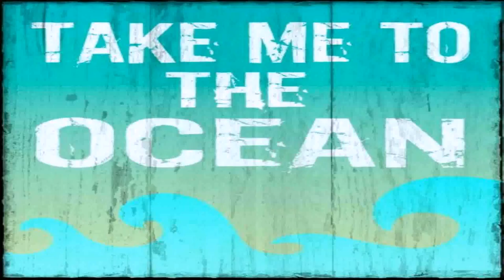Vintage Beach House Style (see description) (see description)